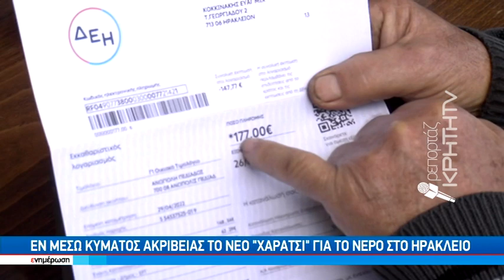Εν μέσω κύματος ακρίβειας το νέο «χαράτσι» για το νερό στο Ηράκλειο